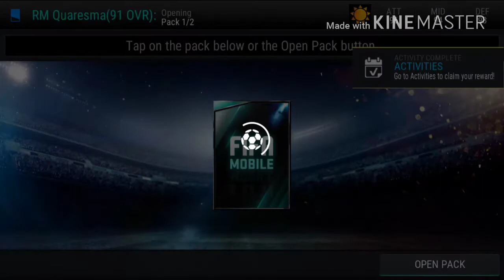FIFA MOBILE SUPERLIG SUMMER MASTER QUARESAMA plan Completion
Welcome fifa fans,the summer celebration is live here on fifa mobile as we have completed our first summer master plan and unlocked the live event. So enjoy the video and give it a thumbs up if you like it or vote it down if you don't and don't forget to hit the subscribe button to be notified whenever a video goes online.